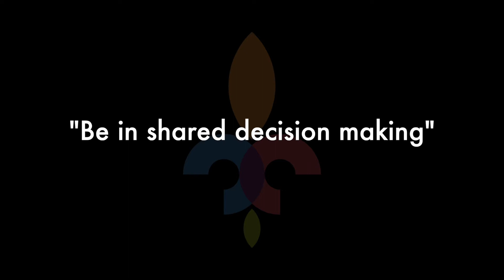Community Foundation of Louisville - Racial Justice Cohort - The Process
Members of the Racial Justice Cohort selection committee discuss the experience and the impact of the design process.